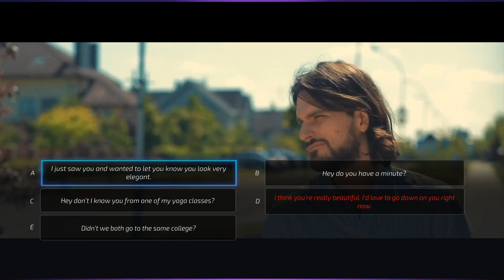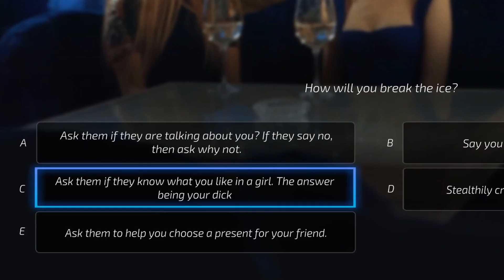"TIME TO GIVE THE VITAMINS" Vegeta Plays Super Seducer - Part 1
SUPPORT YOUR PRINCE!